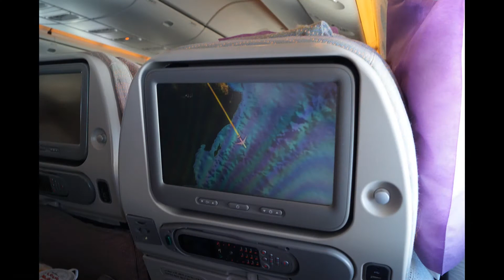Sun + Beach + Sea + Reggae Music :))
Da ja jetzt bald die Urlaubszeit beginnt habe ich mal ein Liedchen gemacht was uns schon mal in Urlaubsstimmung bringen soll :)
The Reggae - Blues
viel Spaß beim hören und schauen & ich hoffe euch gefällt es

Musik wurde mit MAGIX Music Maker erstellt